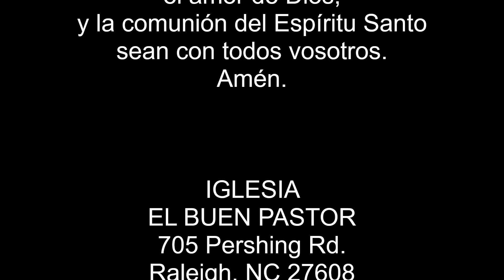“Entendiendo la vida cristiana” #1 (La conducta cristiana)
“Entendiendo la vida cristiana” #1
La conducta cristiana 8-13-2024